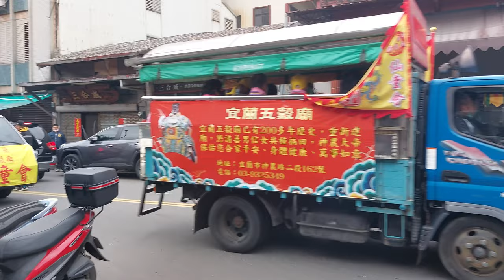【宜蘭五穀廟仙童會】~112宜蘭光明寺恭迎清水祖師祈安遶境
宜蘭五穀廟仙童會(0:00)過境 宜蘭城隍廟 (2:36)過境 宜蘭慶和廟